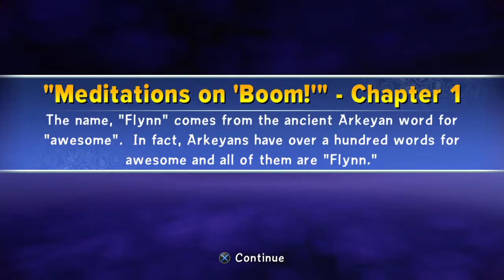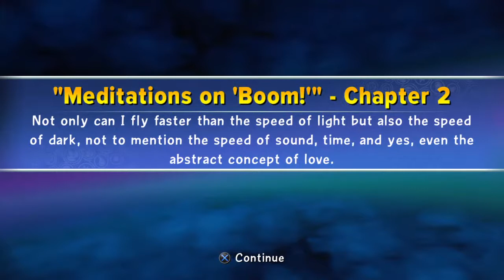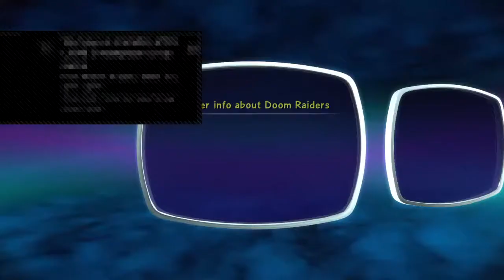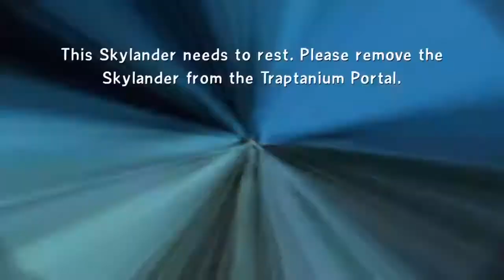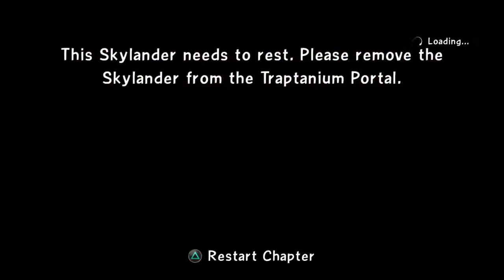Skylanders trap team